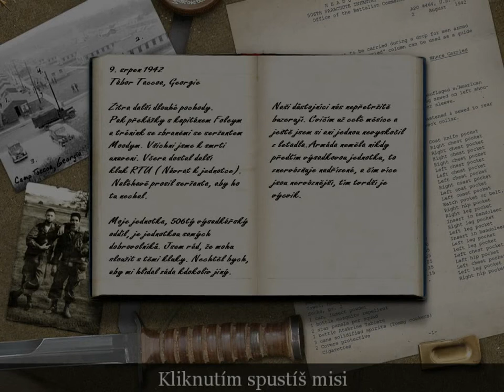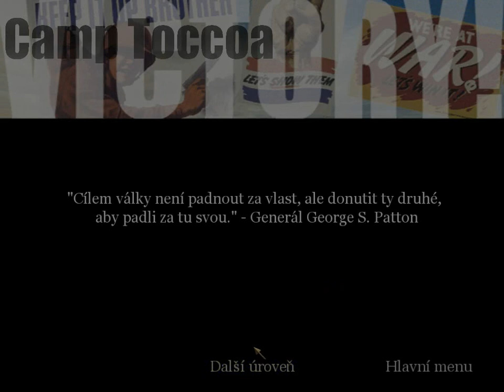Call of Duty 1 ( 1. mise ) CZ Dabing